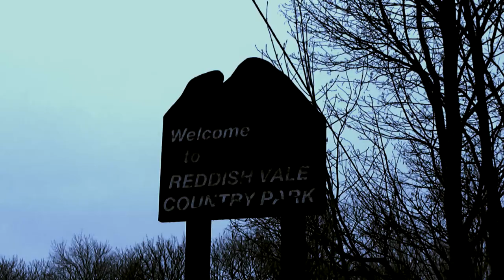Video Expressions 4 - Assault on Reddish Vale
Spoof travelogue by Jack Doyle.
Follow Jack on a tour of Reddish Vale Country Park in Stockport, and prepare to be dazzled as he gives you a history of the park, along with his usual observations. and a confession?